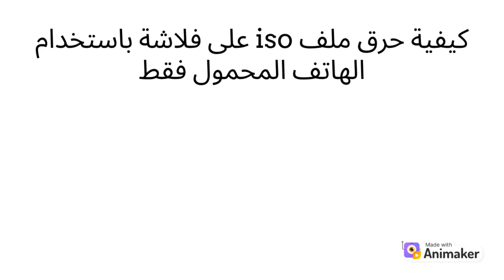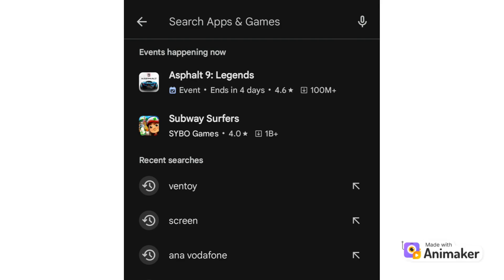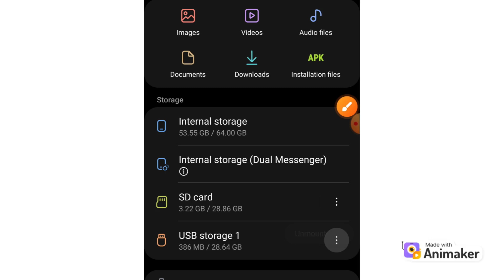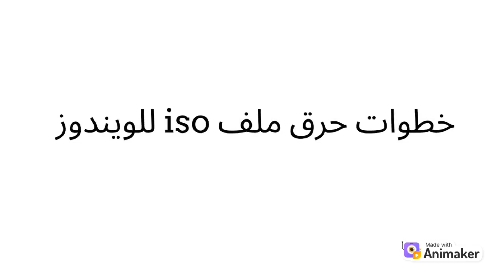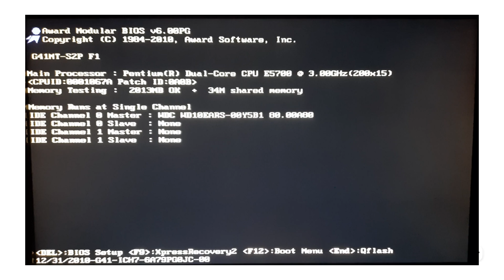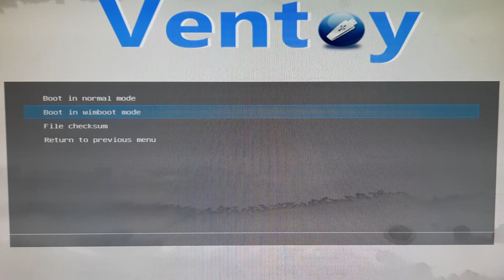حرق ملف ISO ويندوز على فلاشه باستخدام الهاتف فقط | خطوات سهلة وسريعة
في هذا الفيديو نستعرض طريقة حرق اي ملف ISO سواء لنظام ويندوز او اداة للاصلاح على فلاشة باستخدام الهاتف المحمول فقط!

هذا الفيديو يوضح حل مثالي لمن يواجه مشكلة تلف الويندوز ولا يملك جهازًا ثانيًا لإصلاحه.
سنتعلم كيفية تحميل ملف ISO من موقع مايكروسوفت
واستخدام تطبيق Ultimate USB لحرق الويندوز على الفلاشة.
سواء كان جهازك يعمل بنظام BIOS أو UEFI، ستتمكن من تثبيت ويندوز بكل سهولة.

تابعوا الفيديو للتعرف على الخطوات التفصيلية ولا تنسوا الإشتراك وتفعيل الجرس ليصلكم كل جديد!

حرق الويندوز  على فلاشة من التليفون
نقل ملفات الويندوز على فلاشة باستخدام التليفون
تثبيت ويندوز من فلاشة باستخدام الهاتف

ــــــــــــــــــــــــــــــــــــــــــــــــــــــــــــــــــــــــــــــــــــــــــــــــــــــــــــــ
00:00 مقدمة
00:52 تحميل أيزو الويندوز
01:25 تحميل التطبيق
01:43 توصيل وتجهيز الفلاشة
02:15 شرح التطبيق والأدوات
03:00 حرق ملف الايزو
03:41 بدء التشغيل من الفلاشة
05:32 الخاتمة

Video Design Elements' Attributes:
Intro Video:
Outro Video By: Canva
Fonts Used:

Video Records By: Screen Recorder - XRecorder
Audio Edited By: Audacity
Video Edited By: Shotcut
Images Edited By: GIMP & Paint 3D